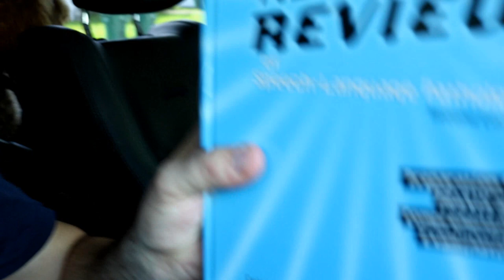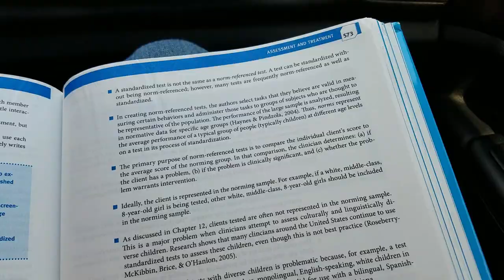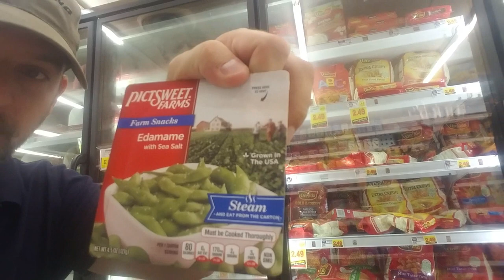The Best Father's Day Ever!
This episode is about having the Best Father's Day ever and wishing all the fathers out there a great one.  We go to the dog park and grill some steaks!

VLOG_10